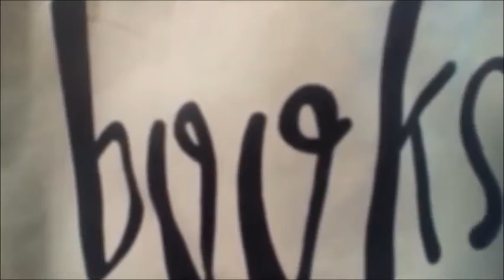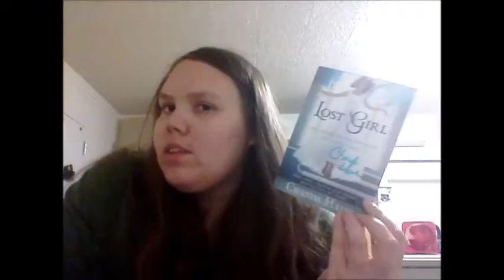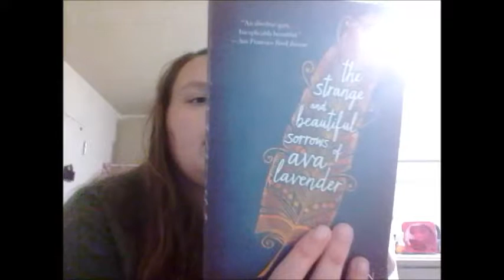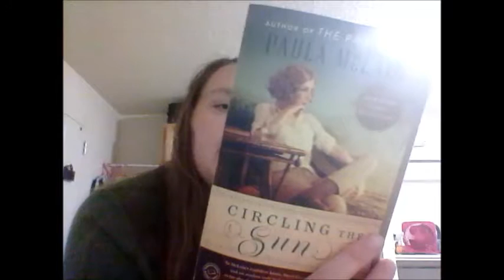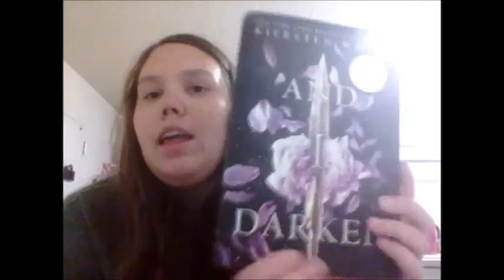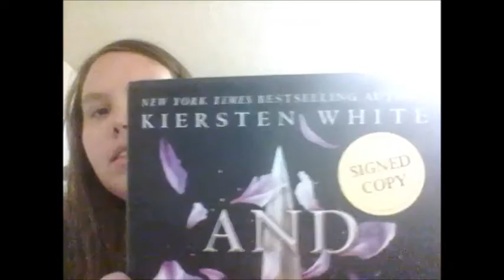November Book Haul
Book I have gotten recently.  ::FANDOM BOOKMARKS